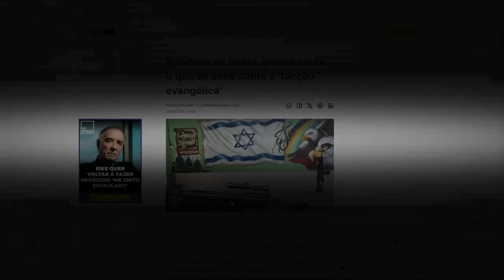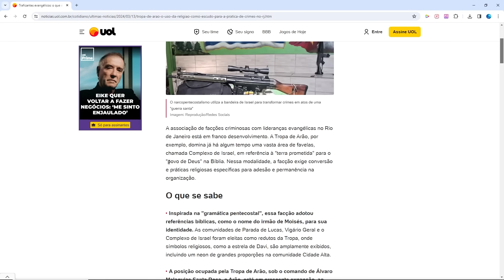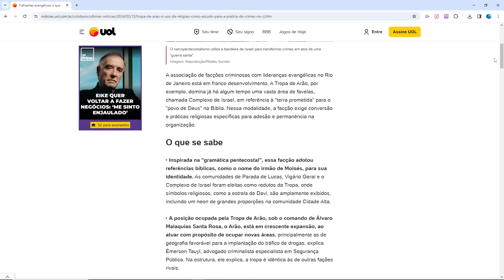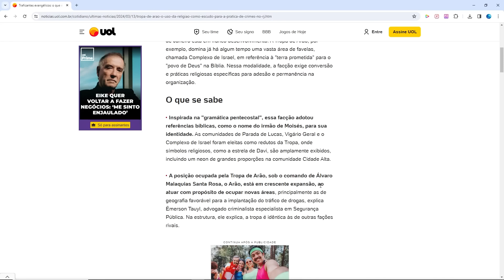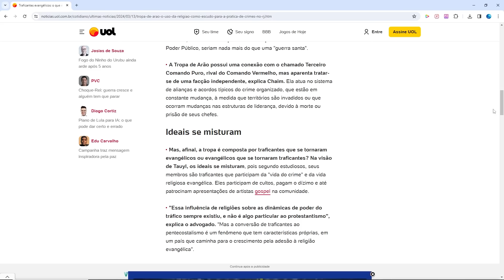A TROPA DE ARÃO - A PERIGOSA MILÍCIA EVANGÉLICA - SIONISTA | AS SEMENTES DE 2026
As serpentes malignas estão sendo criadas debaixo do nariz do Poder Público sem que nada aconteça. Milícias evangélicas com inspiração sionista estão prosperando no país e costurando um tecido que só de fortalece para as eleições futuras. Se não houver combate a essa gente nefasta, veremos o país degradar para uma teocracia miliciana. O astrólogo Carlos Harmitt repercute uma matéria da UOL que é no mínimo assombrosa. Confira!

ATENÇÃO!

CANAIS ALTERNATIVOS